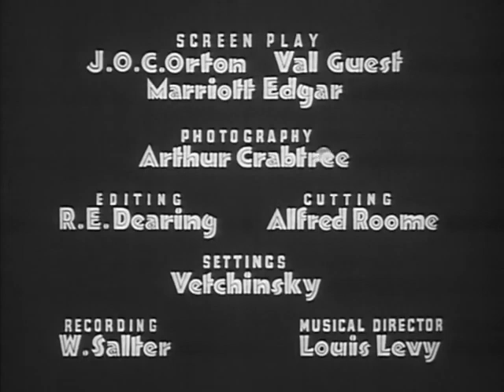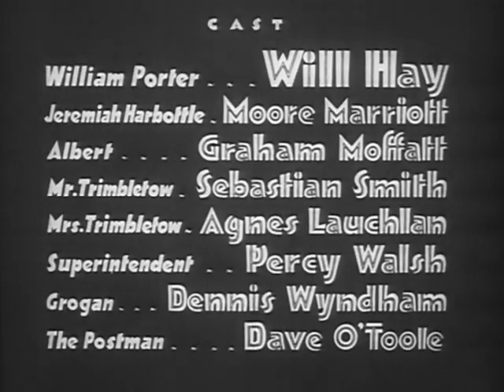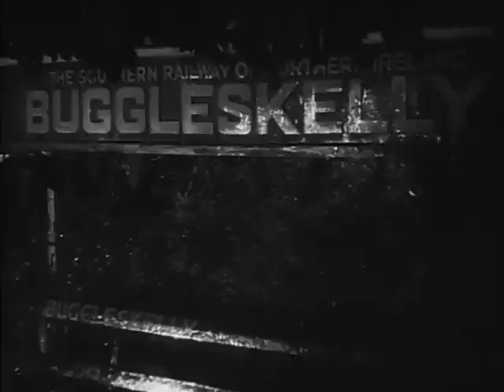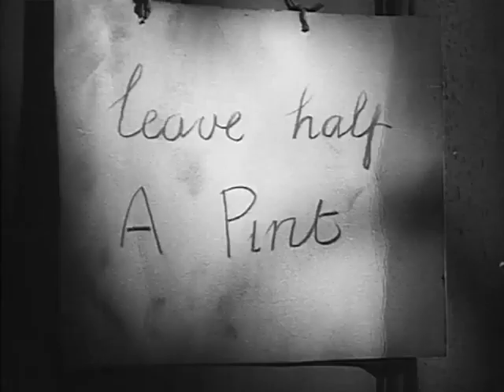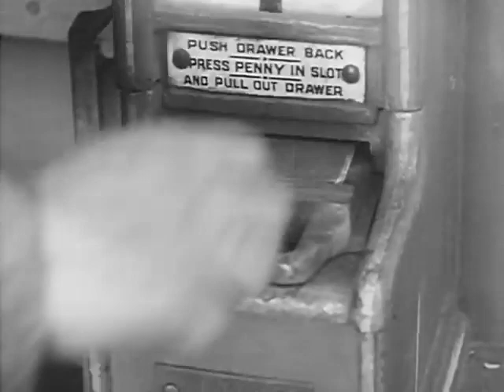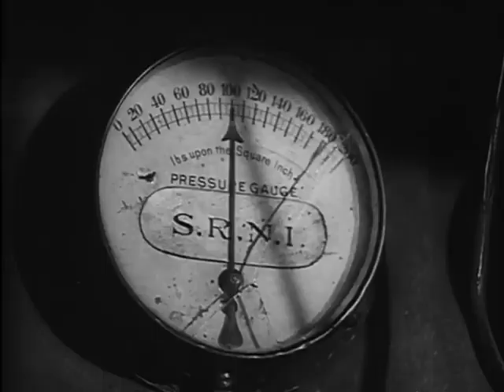Oh, Mr Porter! 1937 Will Hay, Moore Marriott & Graham Moffatt LIKE & SUBSCRIBE